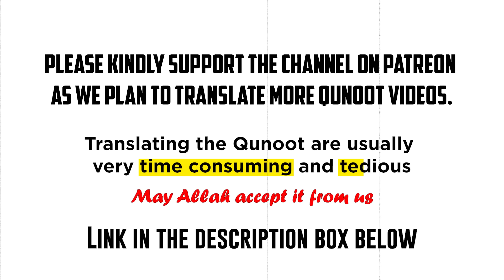Makkah Dua Qunoot 2023 with ENGLISH TRANSLATION | Night 3 | Sheikh Yasser Al Dossary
Jazaakumullahu Khayran for the Love💖 and support

Quran
Quran 2020
Full Quran Recitation
Quran recitation
Quran mp3
Al Quran

01.Surah Al-Fatihah
02.Surah Al-Baqarah
03.Surah Al-imran
04.Surah An-Nisa
05.Surah Al-Ma'idah
06.Surah Al- An'am
07.Surah Al- A`raf
08.Surah Al-Anfal
09.Surah At-Tawbah
10.Surah Yunus
11.Surah Hud
12.Surah Yusuf
13.Surah Ar-Ra`d
14.Surah Ibrahim
15.Surah Al-Hijr
16.Surah An-Nahl
17.Surah Al-'Isra
18.Surah Al-Kahf
19.Surah Maryam
20.Surah Taha
21.Surah Al-'Anbya'
22.Surah Al-Haj
23.Surah Al-Mu'minun
24.Surah An-Nur
25.Surah Al-Furqan
26.Surah Ash-Shu`ara
27.Surah An-Naml
28.Surah Al-Qasas
29.Surah Al-`Ankabut
30.Surah Ar-Rum
31.Surah Luqman
32.Surah As-Sajdah
33.Surah Al-'Ahzab
34.Surah Saba'
35.Surah Fatir
36.Surah Ya-Sin
37.Surah As-Saffat
38.Surah Sad
39.Surah Az-Zumar
40.Surah Ghafir
41.Surah Fussilat
42.Surah Ash-Shuraa
43.Surah Az-Zukhruf
44.Surah Ad-Dukhan
45.Surah Al-Jathiyah
46.Surah Al-'Ahqaf
47.Surah Muhammad
48.Surah Al-Fath
49.Surah Al-Hujurat
50.Surah Qaf
51.Surah Adh-Dhariyat
52.Surah At-Tur
53.Surah An-Najm
54.Surah Al-Qamar
55.Surah Ar-Rahman
56.Surah Al-Waqi`ah
57.Surah Al-Hadid
58.Surah Al-Mujaadila
59.Surah Al-Hashr
60.Surah Al-Mumtahanah
61.Surah As-Saf
62.Surah Al-Jumu`ah
63.Surah Al-Munafiqun
64.Surah At-Taghabun
65.Surah At-Talaq
66.Surah At-Tahrim
67.Surah Al-Mulk
68.Surah Al-Qalam
69.Surah Al-Haqqah
70.Surah Al-Ma`arij
71.Surah Nuh
72.Surah Al-Jinn
73.Surah Al-Muzzammil
74 Surah Al-Muddaththir
75.Surah Al-Qiyamah
76.Surah Al-'Insan
77.Surah Al-Mursalat
78.Surah An-Naba'
79.Surah An-Nazi'aat
80.Surah Abasa
81.Surah At-Takwir
82.Surah Al-Infitaar
83.Surah Al-Mutaffifin
84.Surah Al-Inshiqaq
85.Surah Al-Burooj
86.Surah At-Tariq
87.Surah Al-A'la
88.Surah Al-Ghaashiyah
89.Surah Al-Fajr
90.Surah Al-Balad
91.Surah Ash-Shams
92.Surah Al-Lail
93.Surah Ad-Duha
94.Surah Ash-Sharh
95.Surah At-Tin
96.Surah Al-Alaq
97.Surah Al-Qadr
98.Surah Al-Baiyyinah
99.Surah Az-Zalzalah
100.Surah Al-Aadiyaat
101.Surah Al-Qari'ah
102.Surah At-Takaathur
103.Surah Al-Asr
104.Surah Al-Humazah
105.Surah Al-Feel
106.Surah Quraish
107.Surah Al-Maa'oon
108.Surah Al-Kauthar
109.Surah Al-Kaafiroon
110.Surah An-Nasr
111.Surah Al-Masad
112.Surah Al-Ikhlaas
113.Surah Al-Falaq
114.Surah An-Naas